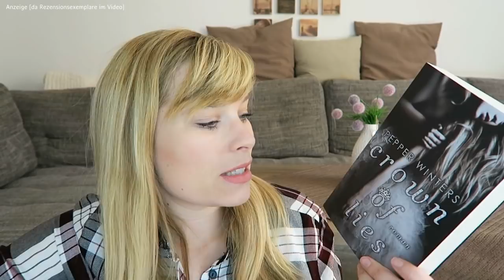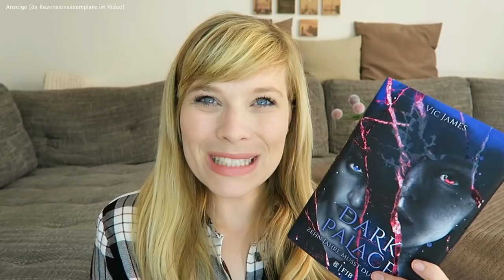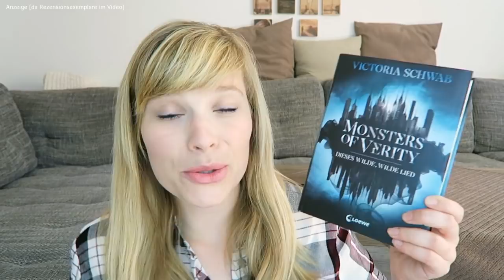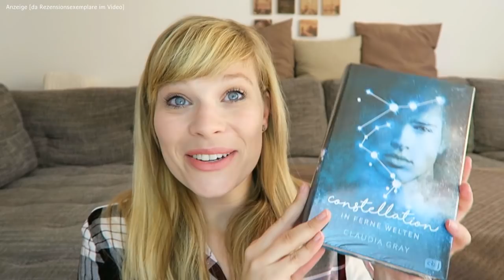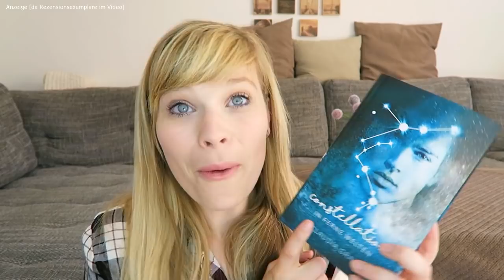Neuzugänge August `18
Second Chance (Chance Reihe 1)- Rose Bloom

Never let you go - Monica Murphy

Das Gold der Krähen: Roman - Leigh Bardugo

Neighbor Dearest - Penelope Ward

Crown of Lies - Pepper Winters

Vollendet - Die Flucht - Neal Shusterman

Shadow Dragon. Die falsche Prinzessin - Kristin Briana Otts

Dark Palace – Zehn Jahre musst du opfern - Vic James

Monsters of Verity - Dieses wilde, wilde Lied - Victoria Schwab

Auf immer gefangen (Königreich der Wälder 2) - Erin Summerill

Constellation - In ferne Welten -Claudia Gray

Ein Gratis Hörbuch von Audible:

- Werbung Ende -